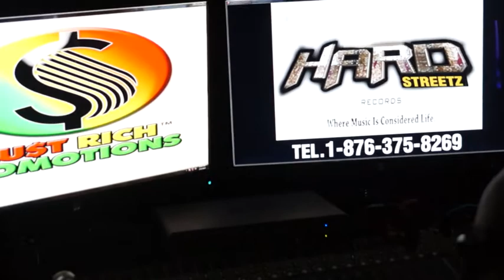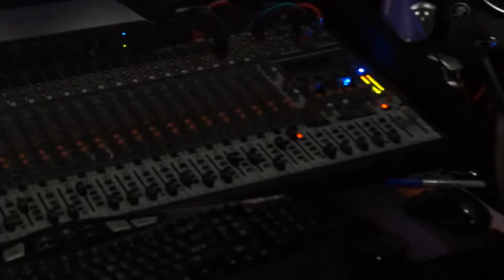A JAY Stephens Signed Artiste of Hard Streetz Records & Must Rich Records Interview from Montego Bay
Rave Tv Program called " A Day In The Life Of",with your one & only Host Whitter Enterprise, which looks for New talents in and around entertainment industry to help show case it to the world, whether you may be a designer, singer, producer, model, business owner and dancer. etc.